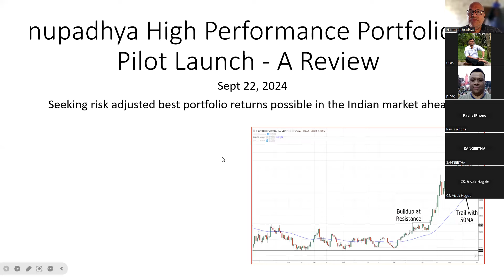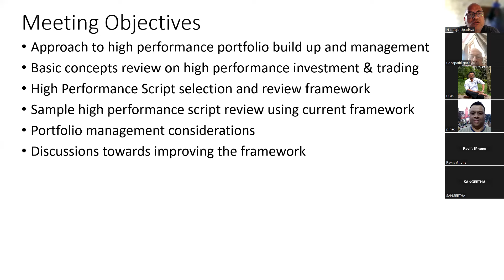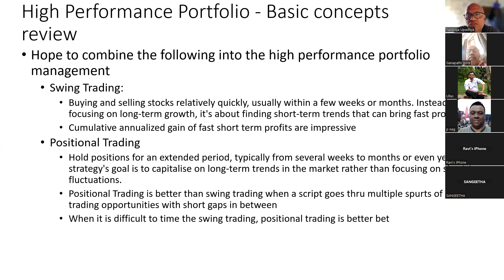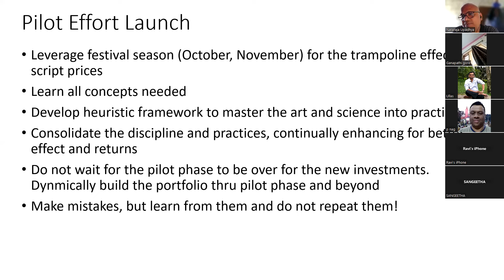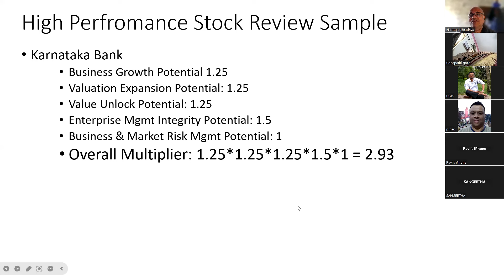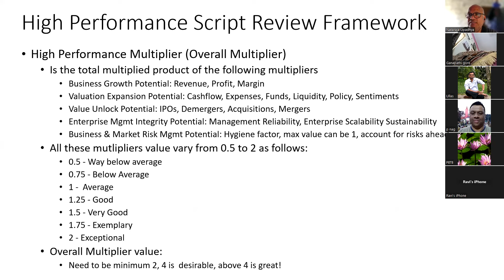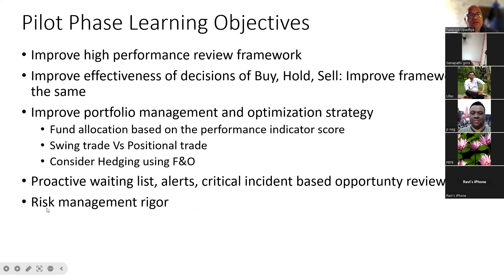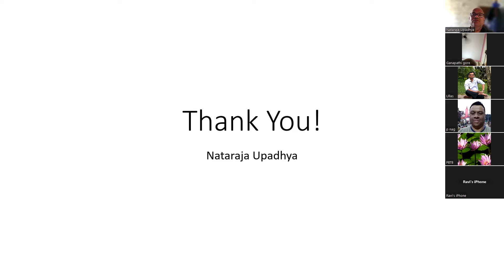nupadhya High Performance Portfolio - Pilot Launch - A Review - Sept 22, 2024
Seeking risk adjusted best portfolio returns possible in the Indian market ahead!